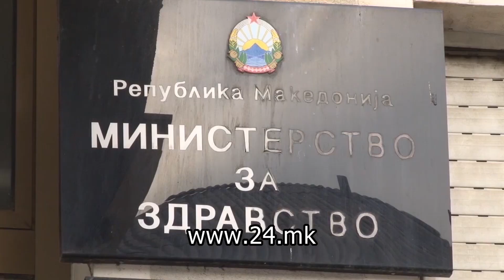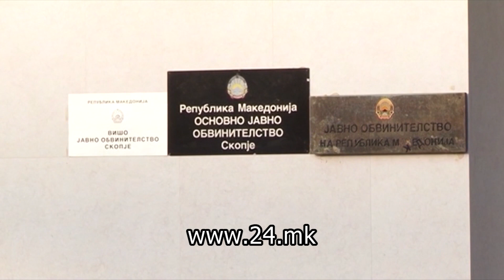Република Северна Македонија - прво ќе биде испишана на таблите на граничните премини